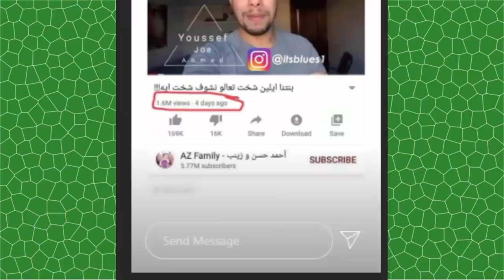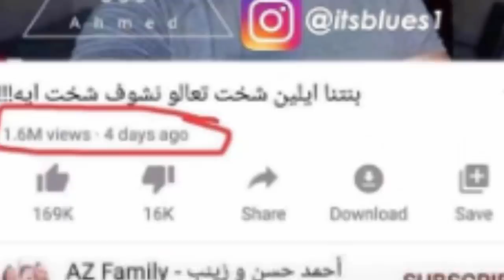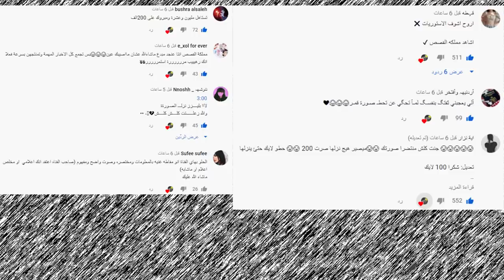نارين بيوتي تنهي علاقتها مع مو فلوقز وتهجم مريانا على احمد حسن وزينب ومشكلة فافانابولي مع ريدر !!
اصالة المالح
Music anasala
Alwan tube
Related
مملكة القصص
Related
Mo Vlogs
Ahmad Aburob
هلكني المرض !!
جول مان
اغنية طول ما احنا سوا //اصالة :انس
Eman Jaf
❤💙اصالة مالح - طول ما احنا سوا
GreenMoon